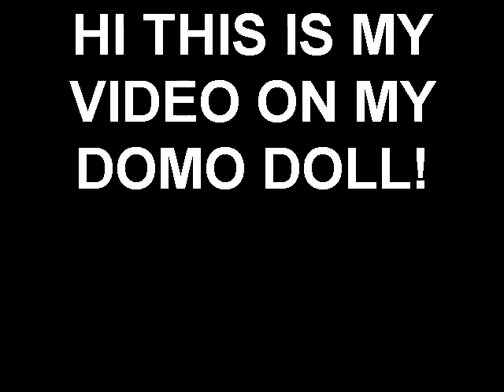HI THIS IS MY VIDEO ON MY DOMO DOLL!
an awesome stuffed animal i mean snickers bar just kidding its domo